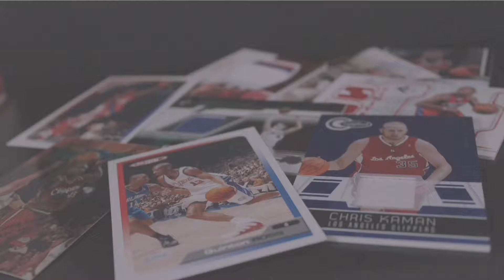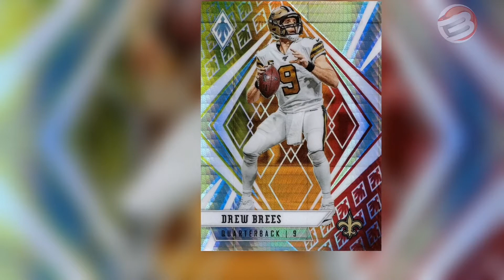Cards and Highlights #12 Drew Brees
Bonjour,

La série « Cards and Highlights » met en parallèle le hobby et les actions de match réel.

benjittosportscards.fr

Bon visionnage